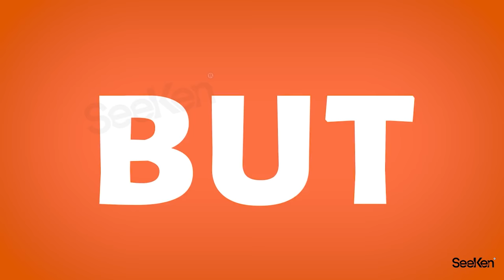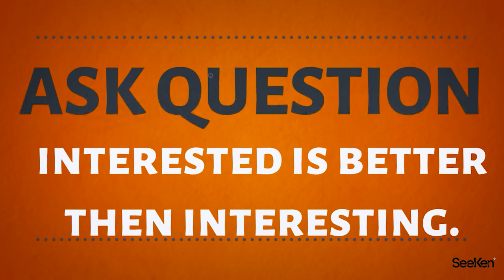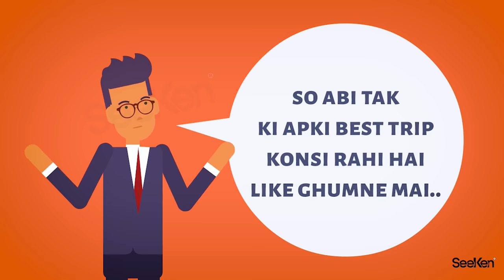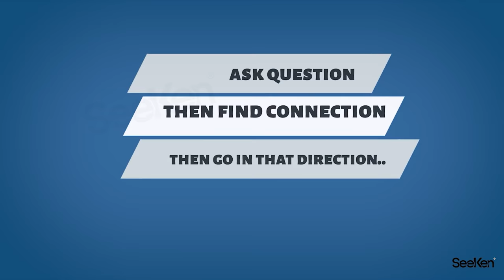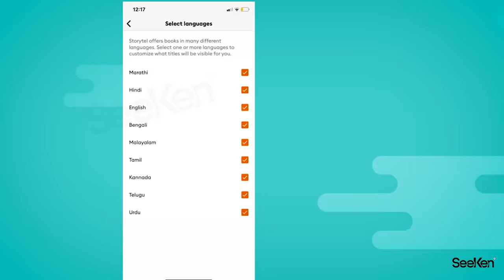चालाकी से बात करना सीखो HOW TO TALK TO ANYONE | COMMUNICATION SKILLS | SeeKen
HOW TO TALK TO ANYBODY ANYWHERE ANYTIME BOOK SUMMARY IN HINDI

3 STEP FORMULA TO TALK TO ANYONE

1- ASK QUESTION - PEOPLE LOVE TO TALK ABOUT THEMSELVES
2- FIND CONNECTION - WE LOVE PEOPLE WHO ARE LIKE US
3- GO IN THAT DIRECTION - TALK ABOUT COMMON INTEREST AND CONNECTING THINGS TO MAKE A STRONG BOND.